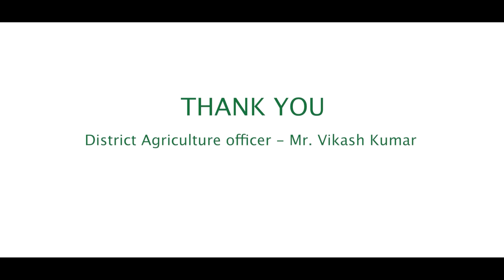A Documentary film on Drip Irrigation under JICA fund from Niti Ayog